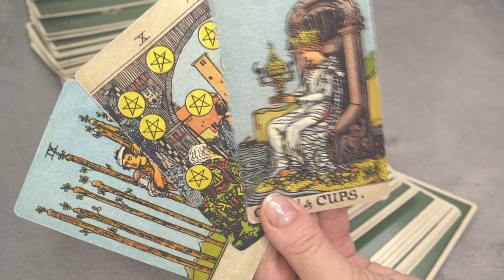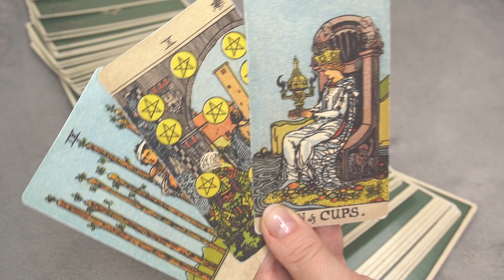PISCES JANUARY 25 DAILY ENERGY WITH 3 CARDS